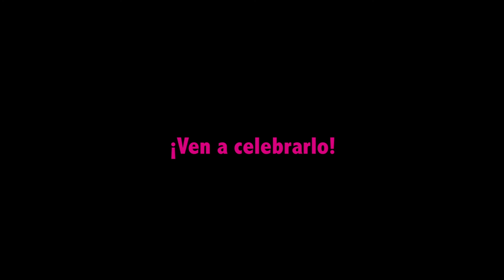Macbeth en Almagro40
Macbeth  Cía. Companhia do Chapitô – Marmore (Portugal)

A lo largo de ochenta minutos y con el estilo inconfundible de la Companhia do Chapitô, el público disfruta y se rie con esta tragedia contada desde la hilaridad absoluta. ¿No se hacen clásicos con trajes de chaqueta y corbata que respetan y engrandecen la dramaturgia y el mensaje del texto? Pues estos simpáticos portugueses hacen lo propio desde el sentido del humor más descacharrante. Y en portugués, inglés o castellano…
La 40 edición del Festival Internacional de Teatro Clásico de Almagro.